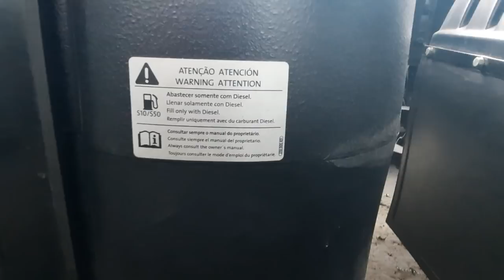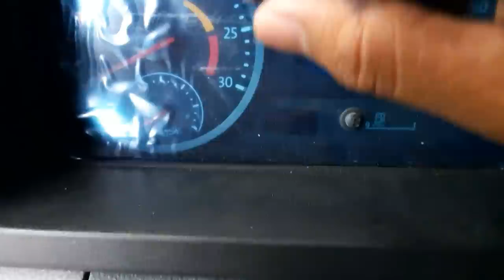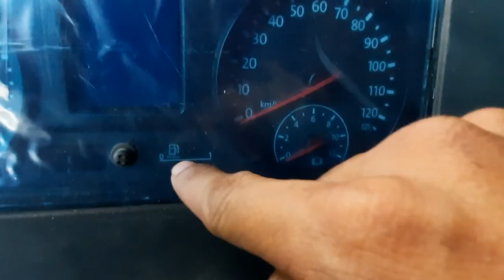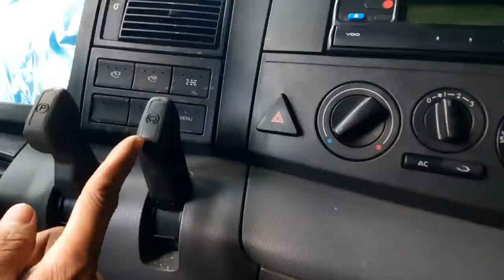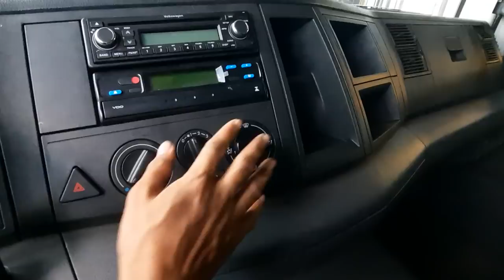VOLKSWAGEN CONSTELLATION MADE IN BRAZIL